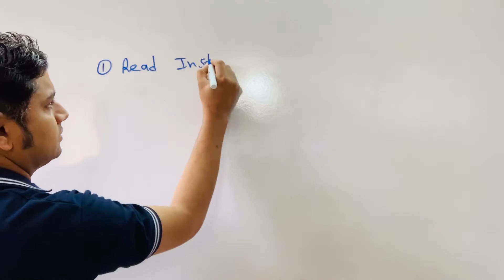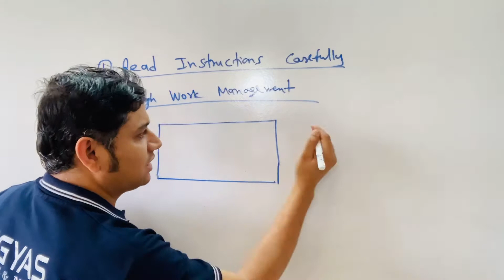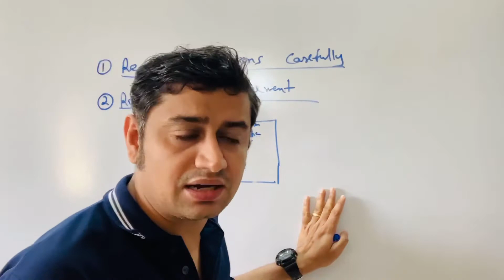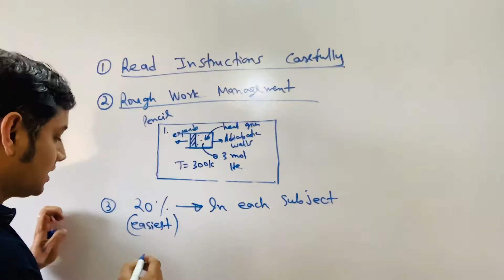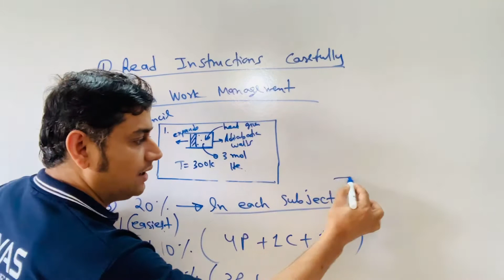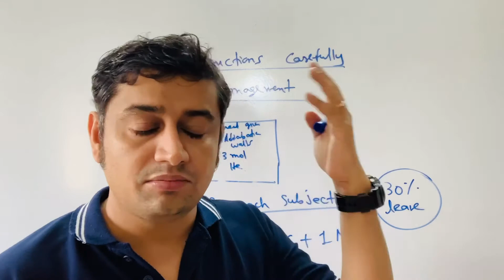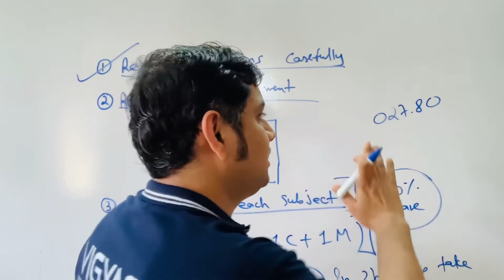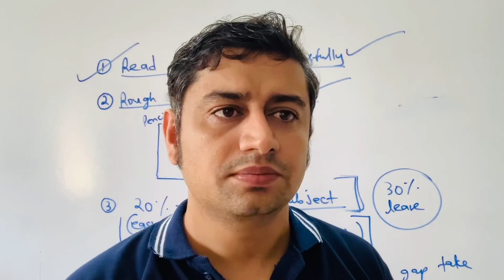STRATEGY FOR IIT-JEE ADVANCED 2021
WHAT TO DO AND WHAT  NOT TO DO IN  JEE ADVANCED 2021